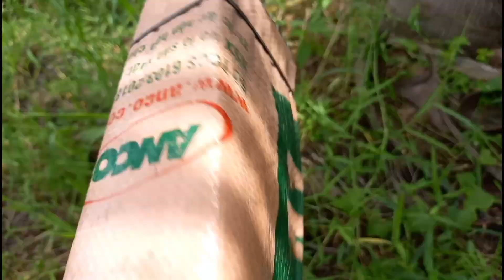Vô Cái Đầu Tiên Chạm Mặt Với Hành khủng Bích Lọp